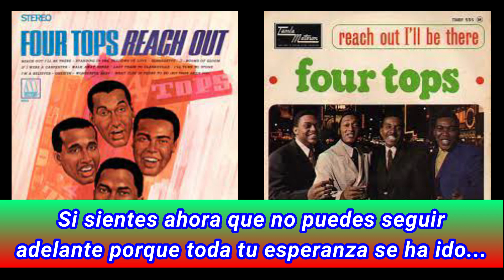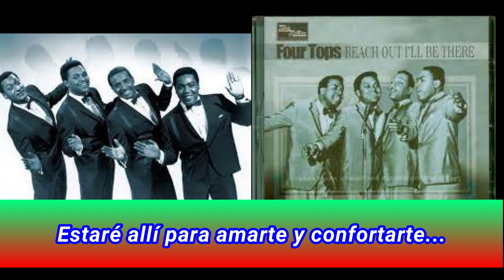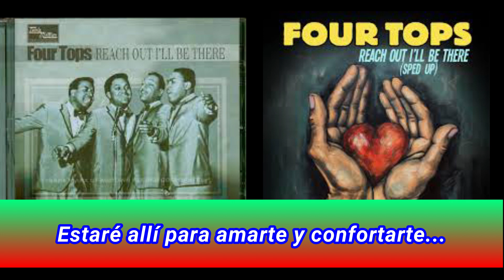Reach out I´ll be there - The Four Tops (sub español)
Temazo de los 60's.